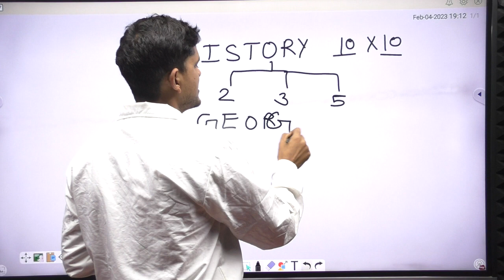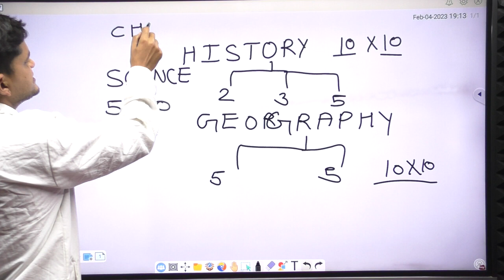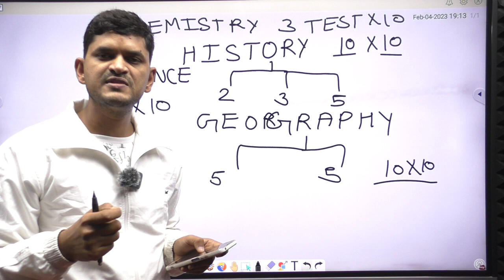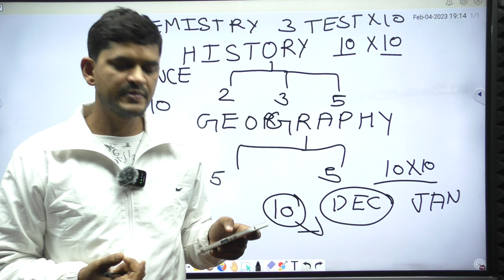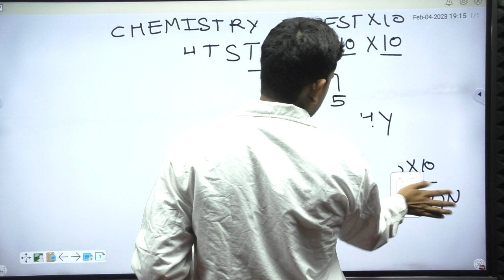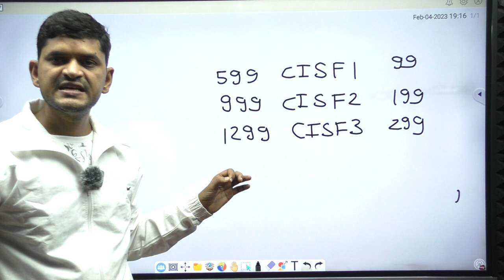CISF ASI LDCE 2021, 2022 , सभी के लिये फ्री टेस्ट हैं App Install करें CISF से सम्बंधित सभी Exam के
CISF ASI LDCE 2022 LAST DATE OF FORM FILLING :- 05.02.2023

CISF ASI LDCE EXAMINATION DATE :- 3RD QUARTER OF 2023

CISF ASI LDCE PHYSICS TEST DATE :- 3RD QUARTER OF 2023

CISF ASI LDCE EXAMINATION (TOTAL MARKS 200 MARKS )

1. General intelligence and reasoning :- 50 marks

2. General Awareness & professional knowledge - 50 Marks

3. Numerical ability    _ 50 Marks

4. Comprehensive & communication skill - 50 Marks

CISF ASI LDCE ,23 अगस्त 2022 का ENGLISH पेपर किस टॉपिक से कितना प्रश पूछा गया , आपको क्या करना है